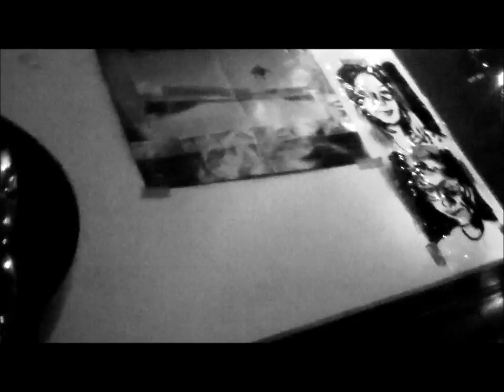French Fries All The Time